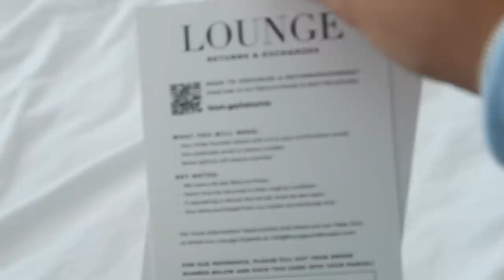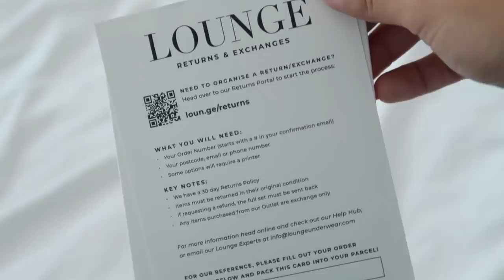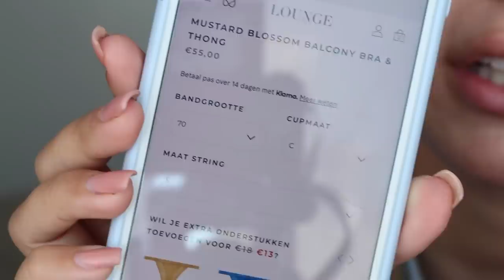Lounge Underwear unboxing + review • Fleur Nijbacker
10% korting met de code FLEUR10

Kortingscode: FLEUR10 voor 10% korting

Kortingscode: FLEUR15 voor 15% korting

Deze video bevat gekregen producten en is geen betaalde samenwerkingen.